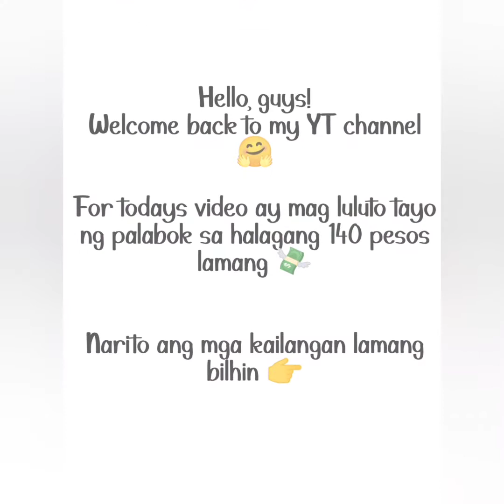EASY PALABOK RECIPE | 140 pesos lang | NO GROUND PORK? NO PROBLEM! | BUDGET MEAL | Alfie&Lorraine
I was inspired by PANLASANG PINOY and tried to copy the way he cooked the palabok but unfortunately, wala akong ground pork and shrimppp! So chicken nlg 😁 uy ha! masarap pden naman. 🤗

thank you, panlasang pinoy! dahil sayo naiinspired ako magluto 🤗♥️
more power to you, zer!